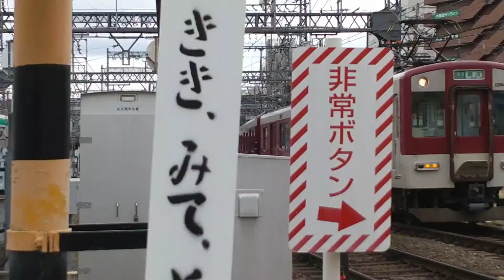京都市営地下鉄10系1112Fの急行奈良行きと近鉄1252系VE64+8600系X65編成の区間準急大阪難波行きと近鉄22000系AS09編成の特急京都行き 平城第六号・菖蒲池第七号踏切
急行奈良行き
京都市営地下鉄10系1112F
区間準急大阪難波行き
近鉄1252系VE64+8600系X65編成
特急京都行き
近鉄22000系AS09編成